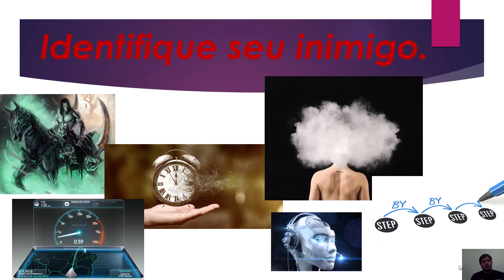Inimigos VII- Medicina & Saberes